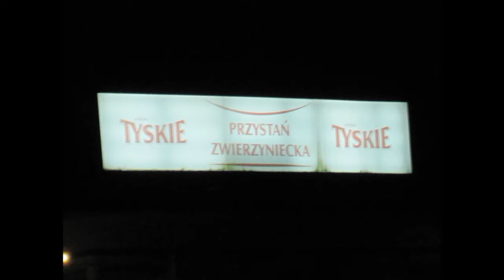22 SZABA WROCLAW 720 p